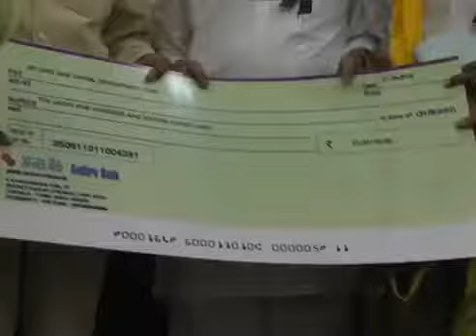TELUGU PEOPLE FROM CHENNAI MET AP CM & PRESENTED RS 10 LAKH CHEQUE AT GRIEVANCE HALL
Watch TELUGU PEOPLE FROM CHENNAI MET AP CM & PRESENTED RS 10 LAKH CHEQUE AT GRIEVANCE HALL